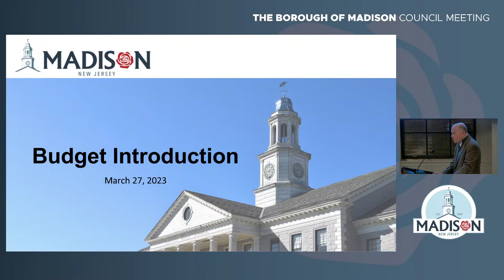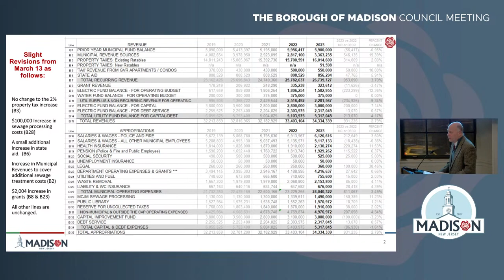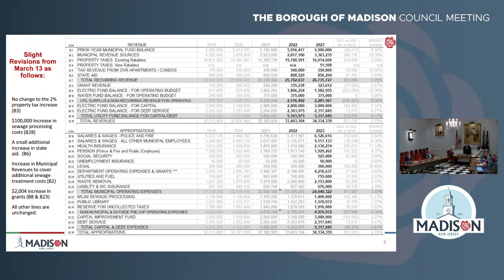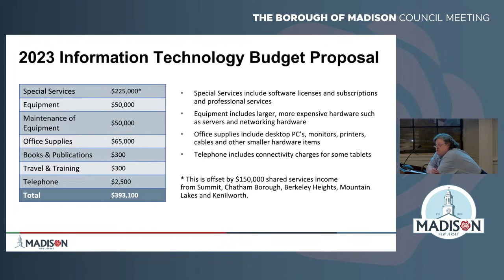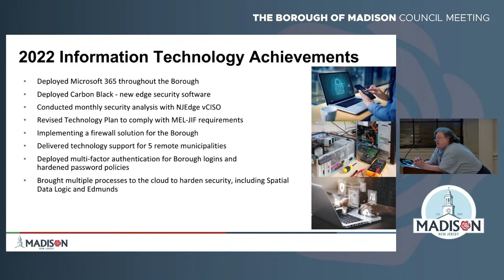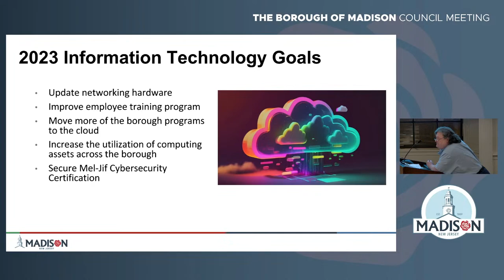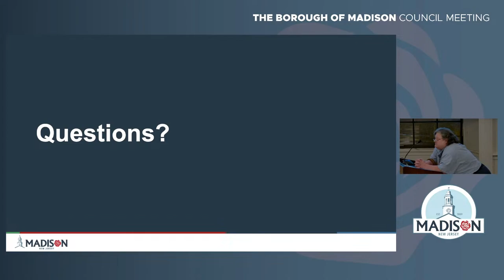March 27, 2023 Madison, NJ Borough Council Meeting